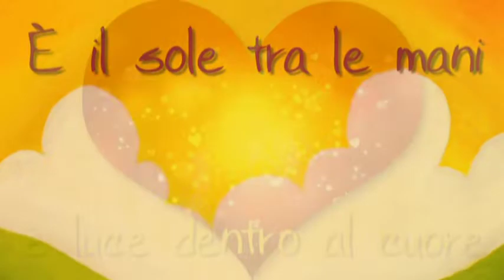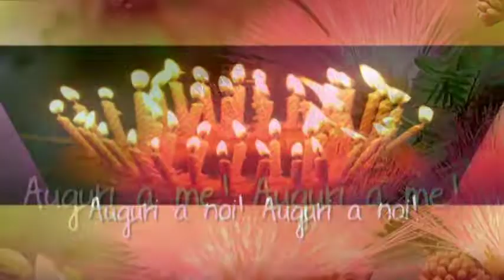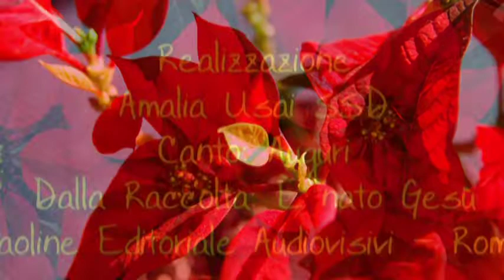Auguri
Un augurio semplice, fresco... con voci di bambini...
Abbiamo bisogno tutti, indistintamente, di tornare ad un cuore semplice, per gustare in profondità il Natale di Gesù e la Bellezza della vita, con le Sue meraviglie e il Suo canto... che passano proprio attraverso il Suo sguardo di Bambino... Buon Natale!